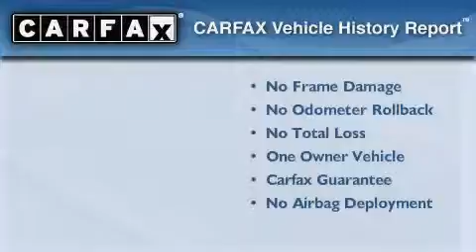Preowned 2008 Acura MDX NJ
We've been honored to serve the  NJ area , we promise that your experience at our dealership will exceed your expectations !

 Year : 2008

 Make : Acura

 Model : MDX

 Engine : 6 Cyl - 3.7L

 Trans . : Automatic

 Exterior : Nimbus Gray Metallic

 Miles : 33,091

 Interior : Ebony

 Precision Acura of Princeton

 3001 US Highway 1